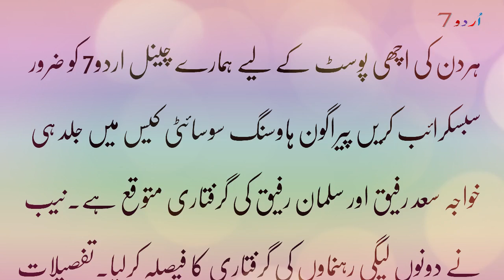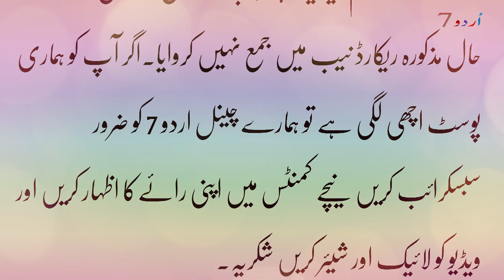Khawaja Saad Rafique Kay bary me khabar agyi.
Aslamualikum  !